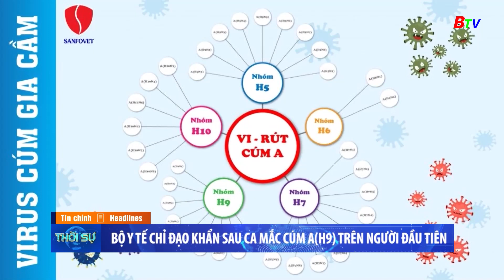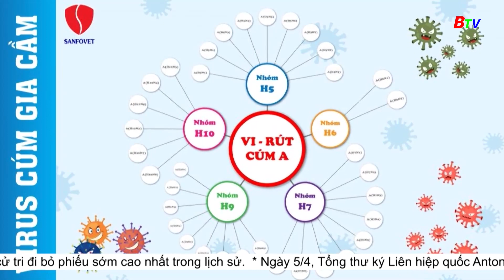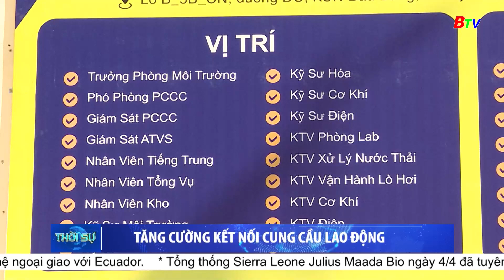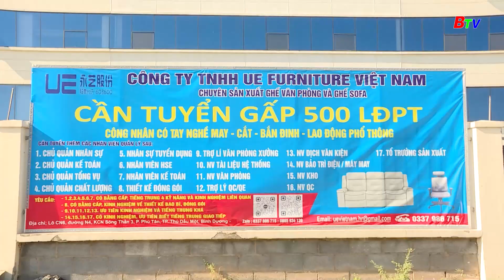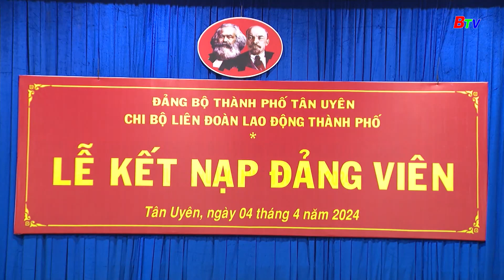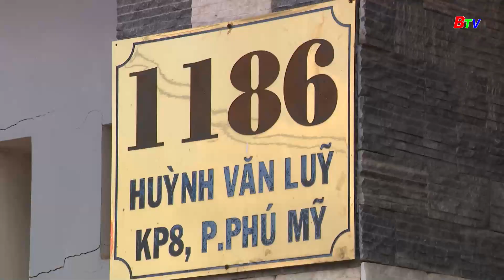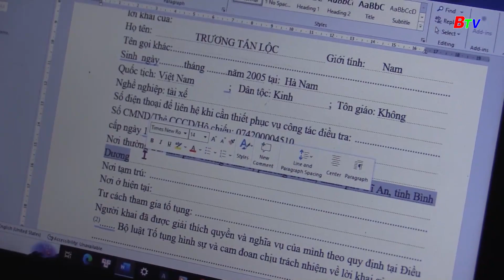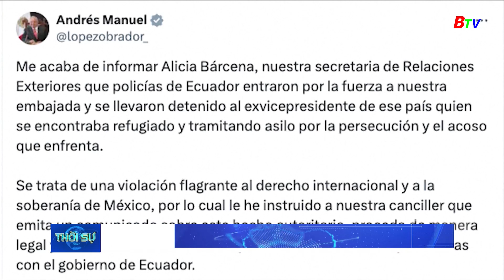Thời sự Bình Dương 18h30 | 6/4/2024 | BTV - TRUYỀN HÌNH BÌNH DƯƠNG